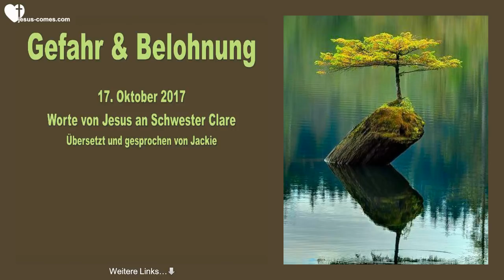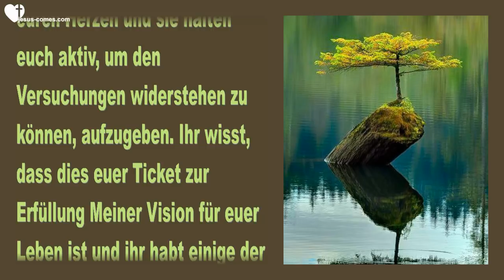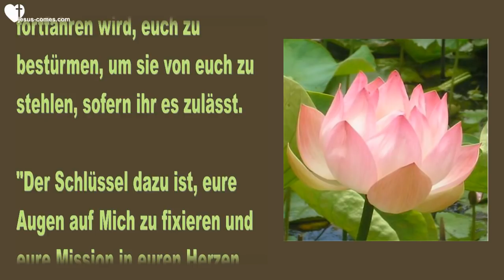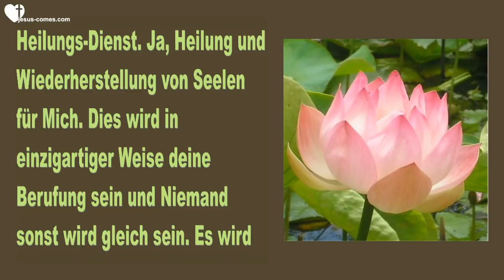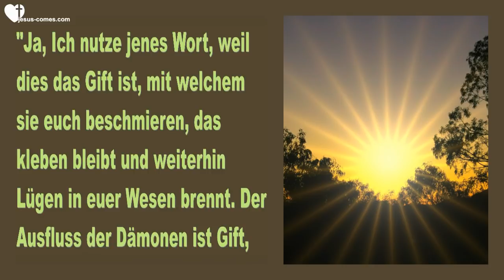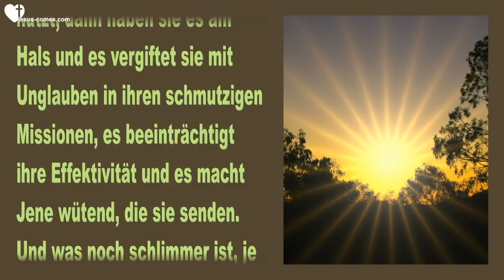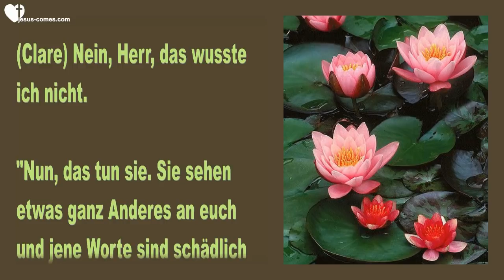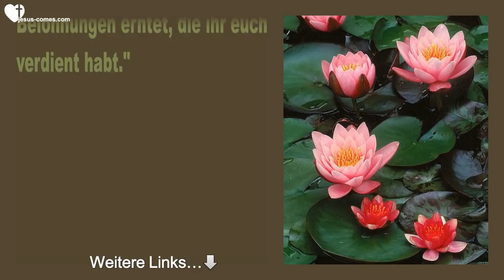Jesus spricht über Berufung, Fortschritt, Gefahr & Belohnung ❤️ Liebesbrief von Jesus vom 17.10.2017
Jesus spricht über Berufung, Fortschritt, Gefahr & Belohnung

17. Oktober 2017 - Worte von Jesus an Schwester Clare

Jesus begann... "Es ist eine Zeit des Wachstums für Meine Treuen. Viele Wellen der Dunkelheit haben euch immer wieder zugedeckt, aber ihr seid trotzdem wieder an die Oberfläche aufgetaucht, solide in Meinen Versprechen an euch schwimmend."

"Ihr Lieben, dies war notwendig, um euch zu mässigen und abzuhärten für die Schlacht. Die Versprechen, die Ich euch gab, die Gaben und Berufungen, zu welchen Ich euch gerufen habe, sie sind mit allerlei Gefahren übersät. Und diese mächtigen dunklen Wogen waren notwendig, um euch vorzubereiten. Sie waren nicht euer Ende, wie die Teufel versucht haben, es euch einzureden - sondern Lektionen in Sachen Ausdauer.

"Die Visionen und Versprechen, die Ich euch gegeben habe, glühen immer noch stark in euren Herzen und sie halten euch aktiv, um den Versuchungen widerstehen zu können, aufzugeben. Ihr wisst, dass dies euer Ticket zur Erfüllung Meiner Vision für euer Leben ist und ihr habt einige der heftigsten Schlachten eures Lebens gemeistert."

"Euer Glaube bringt euch immer wieder an die Oberfläche, nachdem die Monsterwellen über euch hinweg gezogen sind - euer Vertrauen in Mich, dass Ich das durch euch ausführe, was Ich versprochen habe und die Freude über die Berufung brennt immer noch stark in euren Herzen. Satan hat nicht gesiegt und ihr habt nicht aufgegeben, wir klettern immer noch gemeinsam und ihr fangt an, eure Basis in eurer Berufung zu finden."

"Während ihr euren rechtmässigen Platz in diesen Diensten für Mich einnehmt, werdet ihr weiterhin nach Angriffen Ausschau halten müssen - welche mit Sicherheit kommen werden. Aber ebenso sicher, werden Wir sie überwinden und Meine Pläne für das Königreich gemeinsam ausführen. Für Viele von euch ist dies eine sehr heikle Zeit, während ihr anfangt zu fühlen, wie eure Berufung unter euch Gestalt annimmt. Es ist wichtig, diese kritischen Neuanfänge zu schützen, da der Feind fortfahren wird, euch zu bestürmen, um sie von euch zu stehlen, sofern ihr es zulässt.

"Der Schlüssel dazu ist, eure Augen auf Mich zu fixieren und eure Mission in euren Herzen fest zu halten. Petrus konnte nur solange auf dem Wasser gehen, wie er seine Augen auf Mich fixiert hatte.

"Clare, du und Andere waren versucht, auf die Dienste von Anderen zu blicken und zu vergleichen. Dies veranlasste dich, in die Tiefe zu sinken. In genau dem Augenblick, wo dein Blick zu Mir zurückkehrte und auf Meine einzigartige Vision für dich, hast du wieder eine gewisse Balance zurück gewonnen und die Glut im Innern war wieder angefacht."

"Du musst dich erst noch ganz mit dem verbinden, wie Ich dich nutzen will. Wenn du es aber tust, werden sich all deine vorgefassten Ideen eines Musik-Dienstes dramatisch verändern in einen Heilungs-Dienst. Ja, Heilung und Wiederherstellung von Seelen für Mich. Dies wird in einzigartiger Weise deine Berufung sein und Niemand sonst wird gleich sein. Es wird komplett einzigartig sein für dich."

"Bitte betrübe Mich nicht mit deinem Unglauben. Du bist so fokussiert auf deine Mängel und auf vergangenen Fehlschläge, dass Ich dir nicht einmal ein prophetisches Wort geben kann ohne dass du ungläubig zusammenzuckst. Was soll Ich mit dieser Haltung anfangen? Du hast zu vielen Dämonen zugehört und deine Gedanken wurden von ihrem Gift verunreinigt."

Aber während du eindringst und anfängst, ECHTEN FORTSCHRITT zu sehen und er wird kommen, dann wird dein Denken sich Meinem anpassen. Deine rettende Gnade zu dieser Stunde ist deine Liebe zu Mir und der Wunsch, Anderen zu helfen. Ja, die Salbung ist da. Ganz egal, wie schlecht du dich über deine Mängel fühlst, du wirst in die Höhe aufsteigen und sie in der tiefen Dunkelheit zurück lassen, wo sie hingehören."